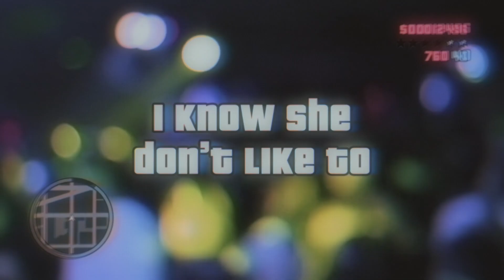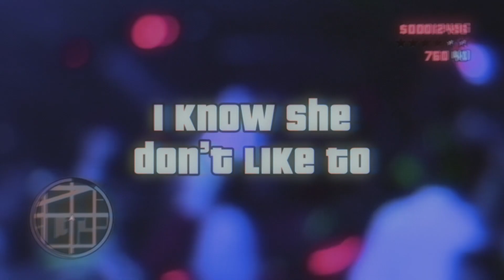Wasted - Lil Crush - Lyric Video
Lil Crush - Wasted

Wasted  OUT NOW!

 Wasted Lyrics by LIL CRUSH (ft. GREG) Prod by. HVSTON Beats

Intro - (LIL CRUSH)
Foreign little baby,
Foreign little baby oooooo yeh.
Foreign little baby,
GTA luv.

Hook 1 - (LIL CRUSH)
GTA luv but she wasted,
I know she don’t like to get naked.
She gon shake her cake for the blue faces,
She gon do what she gon do just so she can make it.
Premadona shit smokin marijuana cigs,
She gon roll her splif she addicted to that nic.
Time going tik she hour glass thick,
Told her she my baby we went back to her crib yeh y yeh.

Verse 1 - (LIL CRUSH)
Premadona shit getting lit of my liq,
She ask me for a drink but I Told her take a sip.
She leaning to the right thought I saw her hit a spin,
She say she gon take my drugs till she F-5 twisted.
But them hybrids got her trippin,
Foreign little baby that my baby that I’m missing.
Never said bye Bitch I’m still with you,
Why this other nigga in all if you’re pictures.

Bridge 1 - (LIL CRUSH)
Foreign little baby,
Foreign little baby,
GTA luv but you wasted it.

Verse 2 - (GREG)
I don’t want my heart you can have it,
I got a bad bitch that was in the PAS tense.
Now I gotta blast it stunt on my last bitch,
I got bad habits smoke then I pass it.
Money yeh I got it our love is wasted,
This bitch is basic she getting naked.
Call in then hang it fuck it I’m stayin,
Fuck is you saying why you keep playin.
Fuck that bitch she fucked me over in October,
Now it’s over wet like water.
Fuck you’re daughter getting hotter.
I’m a charmer bad karma you said I said,
Always conflicted I never do get it, get it.

Bridge 2 - (LIL CRUSH)
Foreign little baby,